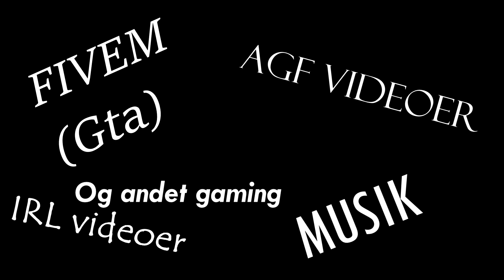MEGET VIGTIG VIDEO!!! Se den lige -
Laver nok en part 2 for der er mere at forklare..